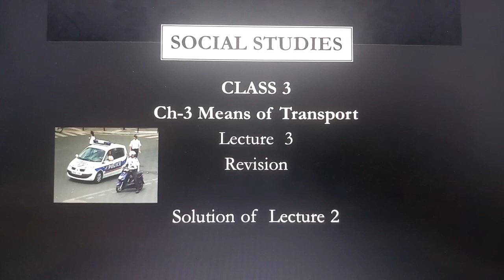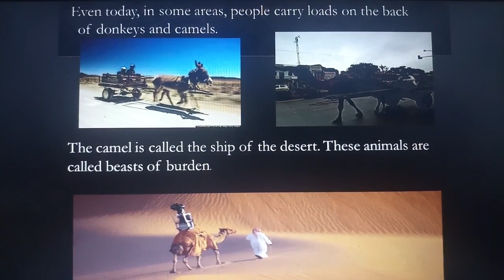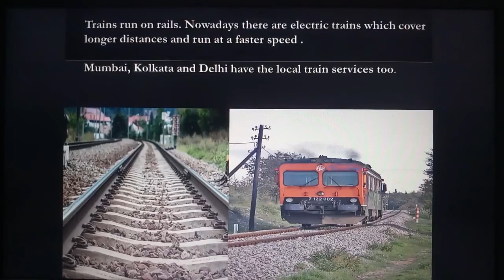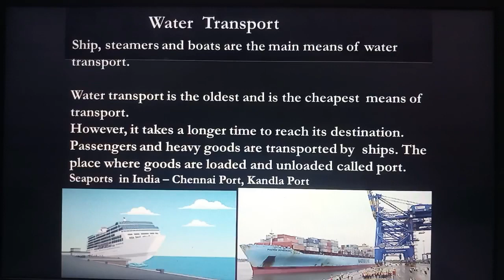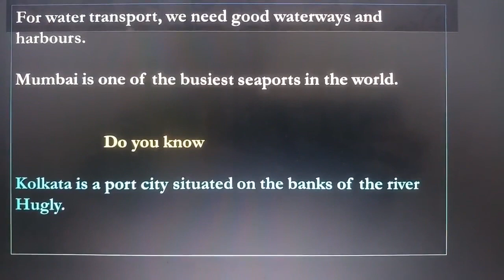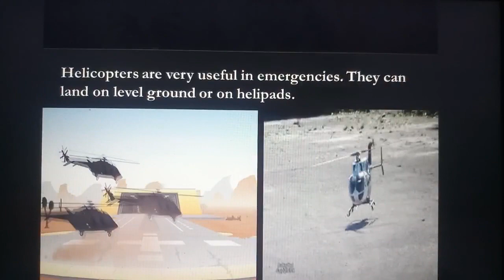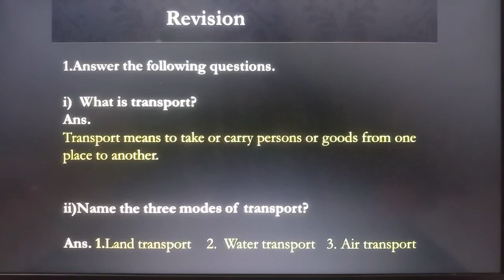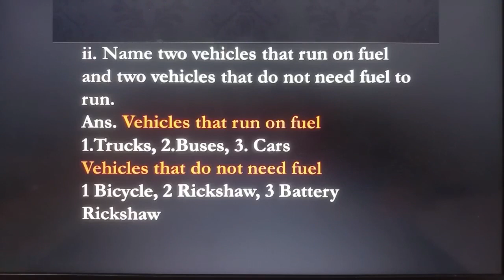Class-3 Social Studies Ch-3 Lecture-3 (Means of transport Revision & Solution)